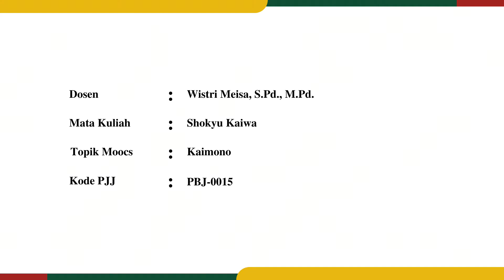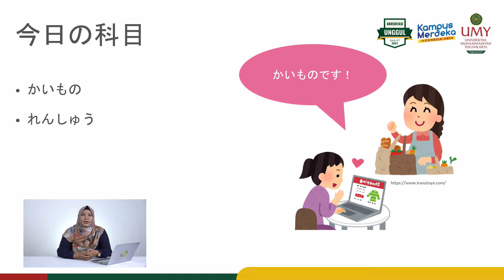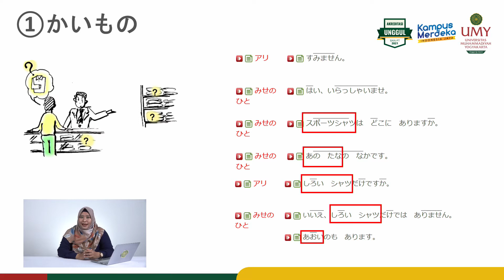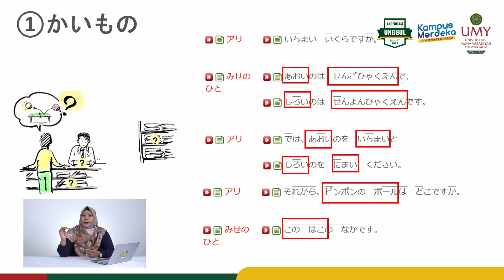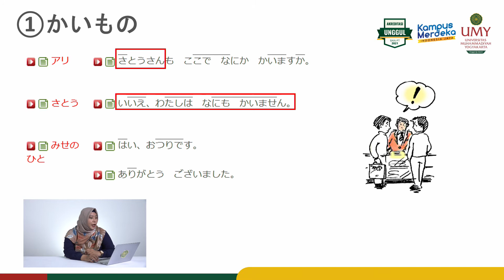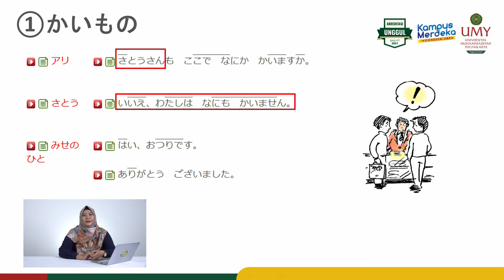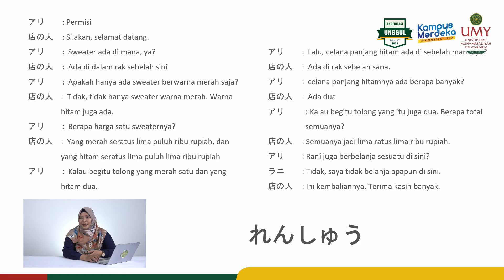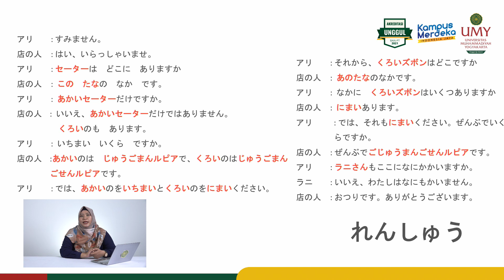Wistri Meisa, M.Pd. | Kaimono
Video MOOCs Mata Kuliah Shokyu Kaiwa
Program Studi Pendidikan Bahasa Jepang | Fakultas Pendidikan Bahasa Universitas Muhammadiyah Yogyakarta.

Video ini membahas mengenai percakapan dalam Bahasa Jepang ketika berbelanja.